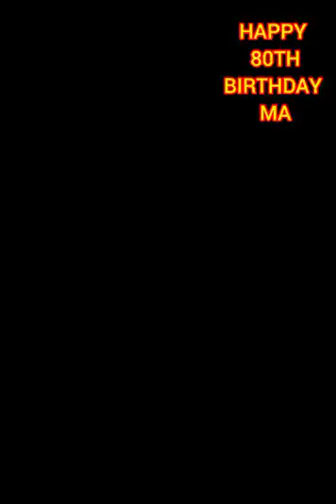4 April 2024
Video from FUNMILAYO ILESANMI